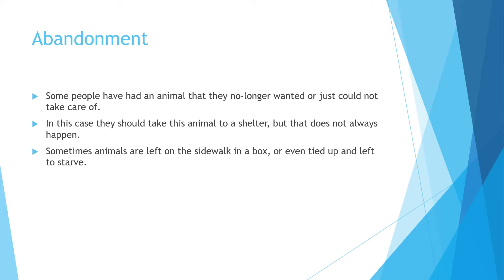Examples of Animal Abuse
Comment below if you are going to help stop animal abuse, and if you do something you want to share, film it and post it on YouTube with the hashtag earthanimalfriends so we know our videos are helping make the world a better place!
We'll see you soon with a brief history of Summer's cat [Sandy] and her abuse story. Stay Meowgical! {Sorry, I just had to use a cat pun! XD}